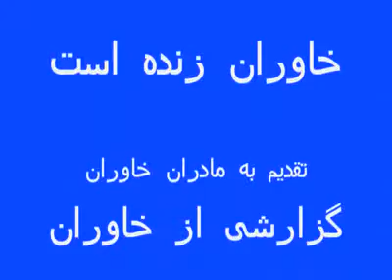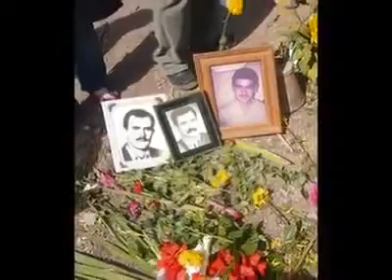Madaran e Khavaran- a report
درود بر مادران خاوران
گزارشی از گلزار خاوران
جمعه بیست و پنجم اسفند با گل و سبزه به خاوران رفتیم ولی باز هم نگذاشتند آنجا را گل باران کنیم. چیزی که توجه ما را ابتدا به خود جلب کرد اینکه تعداد زیادی از خانواده ها در رفت و آمد بودند و نیروهای امنیتی و اطلاعاتی نیز حضور کم رنگی داشتند. یکی از خانواده ها که زودتر آمده بود می گفت ابتدا ماموری نبود ولی وقتی دیدند زیاد شدیم زنگ زدند و آمدند. جلوی در کارگر گورستان بهایی ها جلوی ما را گرفت و گفت نروید، نمی گذارند. ما اهمیتی ندادیم و گل های مان را بغل کردیم و به داخل رفتیم. از گورستان سرسبز بهایی ها که به تازگی با گلدان هایی بسیار زیبا و پر گل تزیین شده بود رد شدیم و به گورستان خشک و بی گل و سبزه عزیزان خودمان رسیدیم. وقتی خواستیم وارد قطعه بچه ها شویم چند مامور نیروی انتظامی جلوی ما را گرفتند و یک جوان با لباس شخصی نیز از لابه لای درختان بیرون آمد و شروع به عکس و فیلم برداری کرد. هر چه اصرار کردیم باز هم نگذاشتند و به سمت درب جلویی از داخل راه افتادیم و بخشی از گل ها را به داخل قطعه پرت کردیم ولی ماموران آمدند و جلوی ما را گرفتند و پسر بچه ای که احتمالا فرزند کارگر بخش بهایی ها بود را مجبور کردند که گل ها را بردارد. آن پسر می گفت بر نمی دارم و مامور او را تهدید کرد و پسربچه هم گل ها را با ناراحتی جمع کرد. بالاخره ما را برگرداندند و تعدادی از گل ها را در کنار جاده داخل خاوران ریختیم و تعدادی را هم در بخش بهایی ها در میان بوته ها گذاشتیم و آنجا را به یاد بچه ها گل باران کردیم. چند تا از مادران هم گل هایی را میان کاج های قسمت بهایی ها گذاشتند. بیرون که آمدیم به آن جوان فیلم بردار گفتم خیالت راحت شد؟ چقدر از ما عکس و فیلم می گیرید؟ او گفت از شما عکس نگرفتم شما مگر خانم بهکیش نیستید شما را که همه می شناسند. گفتم از خودتان خجالت بکشید، چقدر ما خانواده ها را اذیت می کنید. جلوی در یکی از لباس شخصی ها ایستاده بود و چیزهایی را یادداشت می کرد، شاید شماره ماشین ها را! فیلم بردار هم با موبایل اش صحبت می کرد و همان زمان یک ماشین نیروی انتظامی جلوی در آمد، ولی بعد رفتند و کسی را نیز با خود نبردند. فکر می کنند با این کارها می توانند ما خانواده ها را بترسانند و از رفتن باز بدارند. در بازگشت نزدیک نرده ها ایستادیم و باقی مانده گل ها را به داخل خاوران پرتاب کردیم. یادشان گرامی باد.